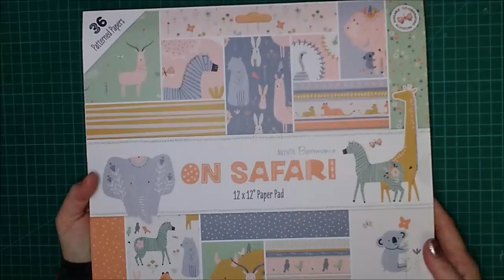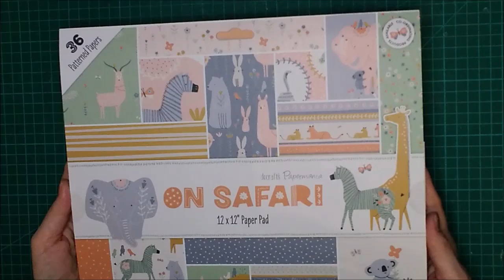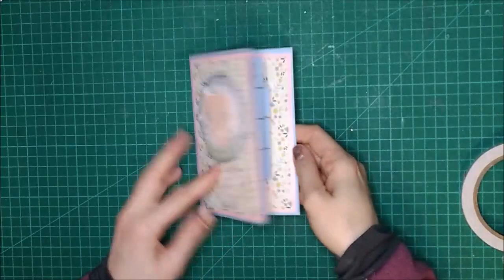Internal Concertina card tutorial